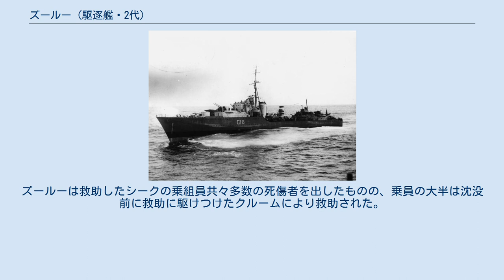ズールー (駆逐艦・2代)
トライバル級駆逐艦_(2代)
ズールー (HMS Zulu, F18) は、イギリス海軍の駆逐艦。
トライバル級の一隻。
 1936年8月10日に起工。
1937年9月23日に進水し1938年9月7日に就役した。
 1938年11月18日にマルタに着き第1駆逐群に所属する。
第二次世界大戦が始まると、船団護衛に従事した。
 1942年の大半はジブラルタルを拠点とするH部隊に属した。
1942年8月4日、ハイファ沖で駆逐艦シーク、クルームおよびテットコットと共にドイツ潜水艦U-372を沈めた。
 9月13日、ズールーはシークと共にトブルクに対するコマンド部隊の襲撃作戦（アグリーメント作戦）の支援に就き、9月14日未明、トブルクにコマンド部隊を上陸させ、更に沿岸へ接近して襲撃作戦を援護した。
しかし、作戦は港湾警備部隊の予想外の抵抗にあって予定通りには進まず、シークは沿岸監視哨のサーチライト照射に捕捉され、沿岸砲台（8.8cm高射砲および152mm沿岸砲を配置）からの砲撃を受けて被弾、大破し航行不能となった。
ズールーは煙幕を張ってシークをサーチライト照射と沿岸放題からの砲撃より保護し、曳航索による曳航を行って戦闘海域からの離脱を試みたが、シークは沈没、ズールーも艦尾に被弾した。
ズールーはシークの乗組員を救助して離脱したが、9月14日の日昇後、イタリア軍機の爆撃を受け航行不能となり、同日中に沈没した。
ズールーは救助したシークの乗組員共々多数の死傷者を出したものの、乗員の大半は沈没前に救助に駆けつけたクルームにより救助された。